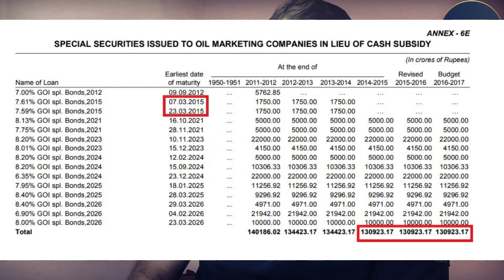क्या है महंगे तेल का खेल? | OIL BOND | Why Petrol Price at 100 Rupees?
This Video is all about Higher petrol-diesel prices and why the Modi government is persisting in collecting more money from Petrol Diesel taxes. The Impact of OIl BOnd issued by Manmohan Government